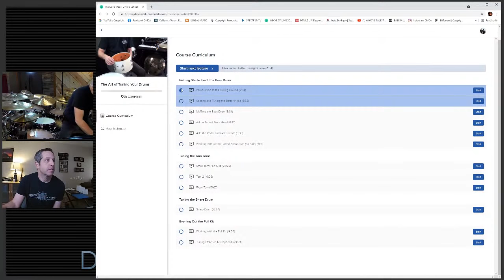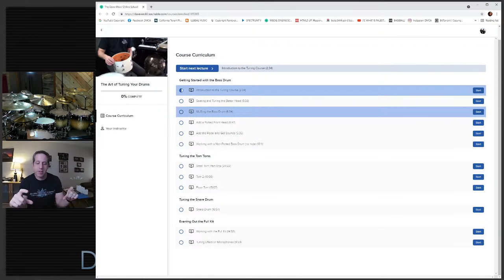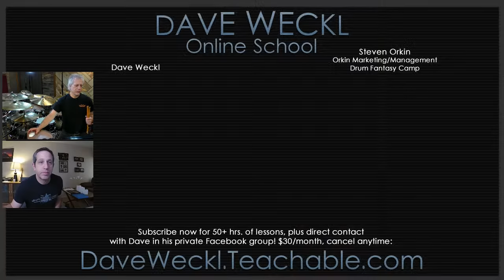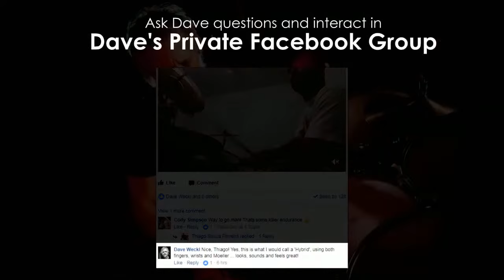Dave Weckl Weekend Hang: Drum Tuning (9/19/21)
How does Dave Weckl get that amazing drum sound? Join him LIVE on Facebook and YouTube Sunday, September 19, at 10am Pacific Time! He'll demonstrate concepts from his 2 hour tuning course in the Dave Weckl Online School - and he'll take your questions!